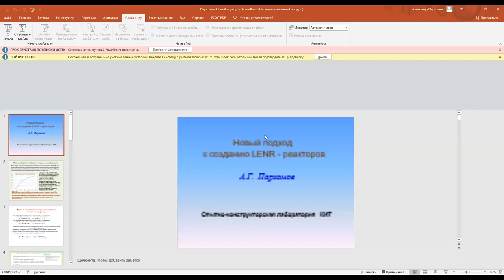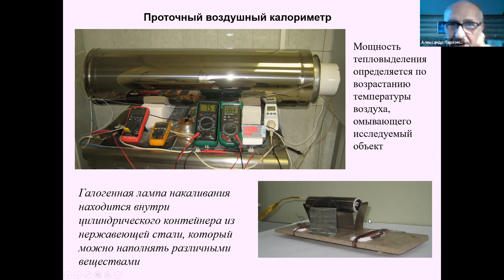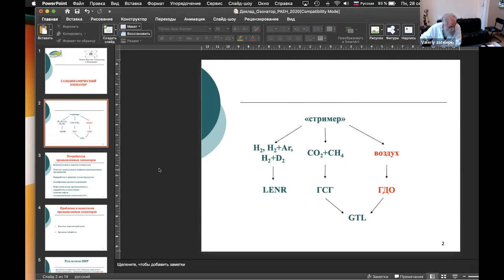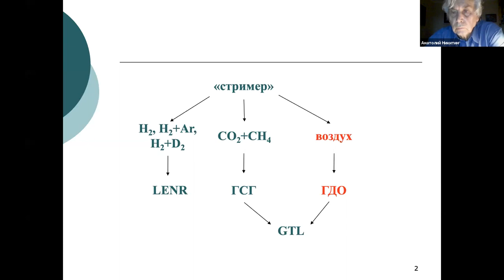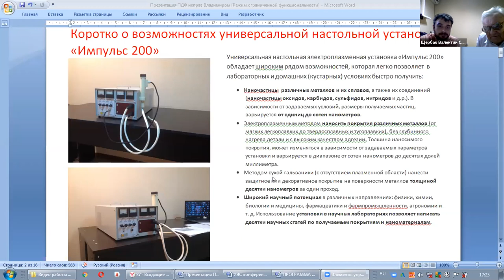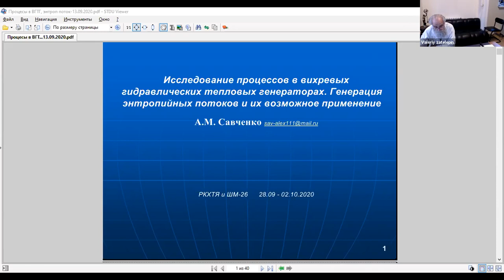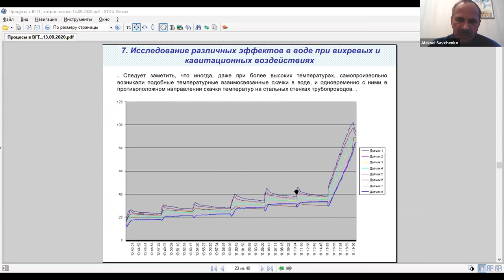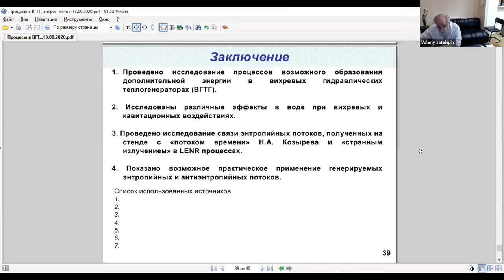RCCTN&BL-26 - 28 Sep 2020, Afternoon Session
16:00 - 16:30 A new approach to creating LENR reactors A.G.Parkhomov
16:30 - 17:00 Longitudinal electric discharge in a high-speed gas-dynamic flow
M.Yu.Marin
17:00 - 17:30 Pulse generator for the implementation of a low-voltage method of
transmutation of chemical elements R.V.Teterin, V.S.Shcherbak
17:30 - 18:00 Research of processes in vortex hydraulic heat generators. Generation of
entropy flows and their possible application A.M.Savchenko